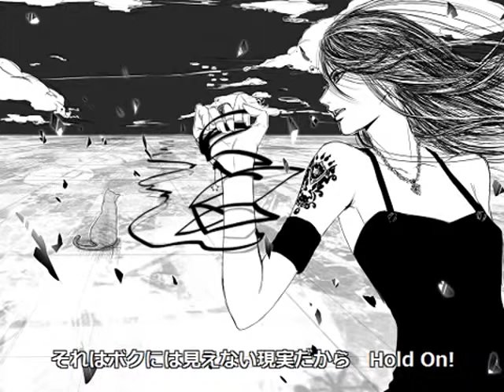Virtual Diva 14 - Momone Momo VS Mew